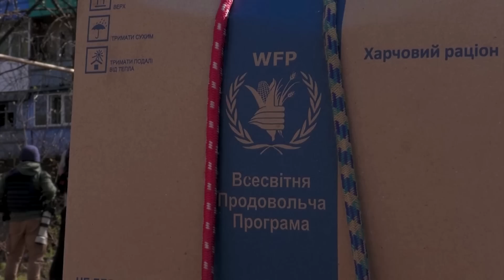Explosions heard as people collect aid in eastern Ukraine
People in Chasiv Yar, near the embattled hub of Bakhmut, collected humanitarian aid as explosions were heard in the background while Russian forces pressed attacks on frontline cities in eastern Ukraine.